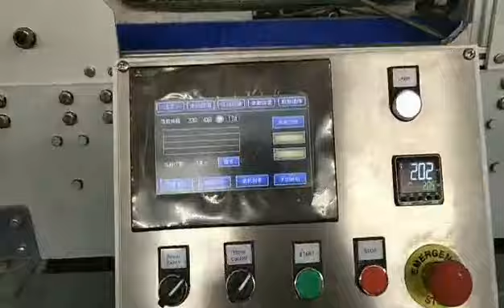COMARK--tray pe film packaging machine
the bottle pack with pe film only some time is not strong ,so our company deign the pe film with tray ,let the bottle transportation not easy loose ,mke that more strong .008618751154413 .